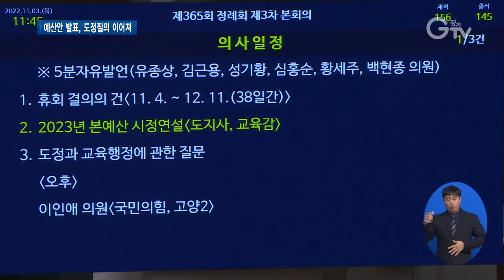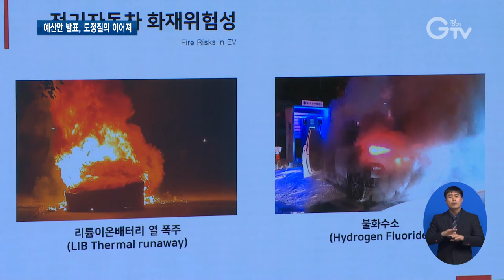경기도의회 제365회 정례회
[앵커멘트]
경기도의회 365회 정례회가 지난 1일부터 3일까지 3일간 열렸습니다.
이태원 참사 희생자 위한 도의 대응 등 질의가 이어졌고, 마지막 날엔 내년도 예산안에 대한 편성 방향 등을 밝히는 시정 연설이 있었습니다.
이슬비 기자입니다.

[리포트]
11월 1일부터 3일간 열린 경기도의회 제365회 정례회

3일 시정연설에 나선 김동연 경기도지사는 내년도 예산 편성 방향을 밝혔습니다.

총 33조 7천 790억 원 규모를 편성해
민생에 중점 두고 민생, 기회, 안전 세 분야에 집중 투입한다는 계획.

2023년도 경기도 예산안은 건전 재정이 아닌 민생 재정에 중점을 두고 있습니다. 이 귀중한 예산을 민생, 기회, 안전 이 세 가지 분야에 집중적으로 투입하도록 하겠습니다.

민생 예산은 노인 일자리와 국공립 어린이집 사업 예산을 확대해 각각 2천 246억원, 132억원을 반영했습니다.

1기 신도시 정비 등 주거 안정에는 7천957억 원, GTX 등 광역교통기반 확충에는 1조6천271억 원을 할애하는 등
도민 삶과 직결되는 주거와 교통에도 많은 비중을 두었습니다.

또 경기도청 옛 청사에 도민의 기회곳간으로 조성한다고 약속했던 사회혁신 복합단지에도 20억 원을 편성해 조성을 서두르겠다는 계획.

도정질의에선 이태원 참사에 대한 경기도의 대응, 탄소 중립 등 질의가 오갔습니다.

김동연 지사는 이태원 참사 희생자를 위한 대책반을 구성해 24시간 가동하고 있다며 답변을 이어갔습니다.

희생자나 부상자, 경기도민 여부를 따지지 말고 최선을 다하자. 중앙정부, 중대본이나 수습본부와 최대한 협조해서 할 수 있는 경기도의 모든 일을 다한다..
희생자와 부상자 위한 대책 만들기 위한 대책반 가동을 해서 24시간 가동을 하고 있습니다.

이 밖에도 도내 바이오산업 육성과 활성화 방안, 청년 노동자 근로실태, 기회소득 등에 대한 논의도 이어졌습니다.

5분 발언에서는 전기차 충전시설의 안전성 확보와 쓰레기 대란 방지를 위한 대안 촉구 등 도민 생활과 밀접한 문제에 대한 제언이 나왔습니다.

365회 정례회는 4일부터 다음 달 11일까지 휴회에 들어가며 12월 12일 열리는 4차 본회의에서 안건과 예산안을 심의할 예정입니다.

경기 GTV 이슬비입니다.

[자막]

1. 경기도의회 제365회 정례회 (11월 1일~3일)

2. 김동연 지사, 내년도 예산 편성 방향 밝혀

3. 민생, 기회, 안전에 집중 투입 예정

4. [현장음] 김동연 / 경기도지사

5. 노인 일자리, 국공립 어린이집 사업 예산 확대

6. 1기 신도시, GTX 등 주거와 교통에 많은 비중

7. ‘사회혁신 복합단지’ 에 20억 편성, 조성 서두를 것

8. 이태원 참사 관련 경기도 대응 등 도정질의 이어져

9. [현장음] 김동연 / 경기도지사

10. 청년 노동자 근로실태, 기회소득 등 논의 이어져

11. 전기차 충전시설 안전 확보, 쓰레기 대란 방지 대책 등 다양한 제언 나와

12. 12월 12일 열리는 4차 본회의서 안건과 예산안 심의 예정

13. 영상취재: 경기도청 촬영팀